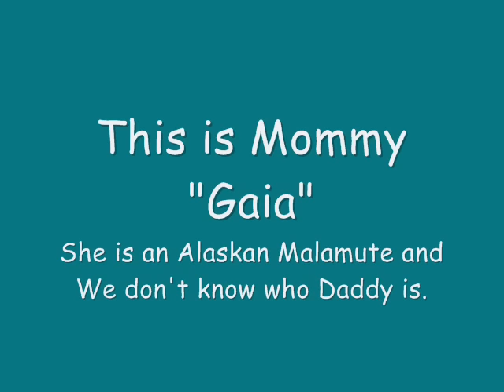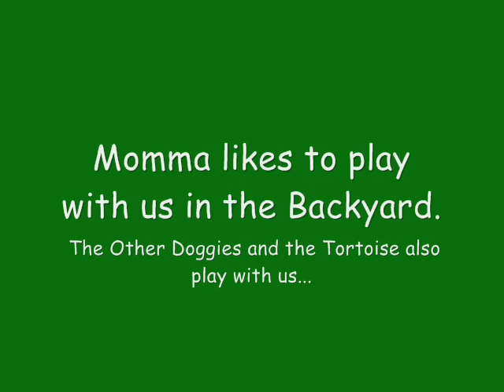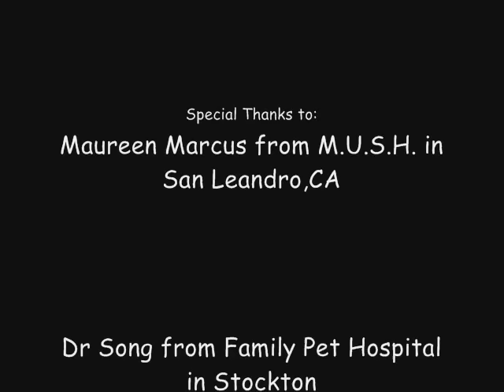Sasha and Max the Malamute Puppies PART 1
Sasha and Max (AKA Thumper and Sharky) were born on May 9 2008 in Tracy CA from Malamute Mother, Father unknown (maybe Sheperd).  Litter of 13. Sasha and Max were the last ones to get adopted and they got adopted together by Lisa Hollenback through the MUSH/NCAMA rescue organization when the puppies were 5 months old. This is Part 1.